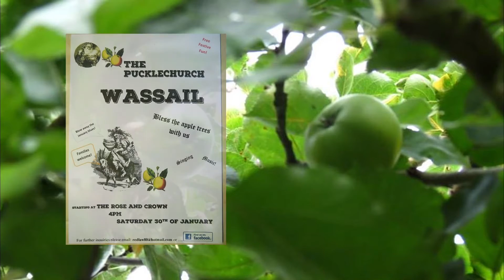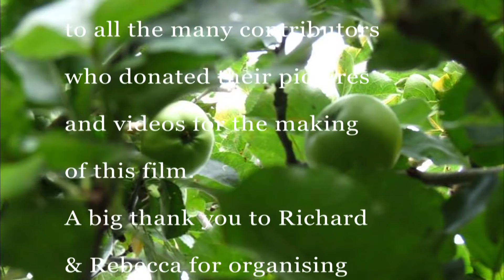Pucklechurch Wassail film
We (Winterbourn Down Border Morris Dancers) where invited to the Pucklechurch Wassailing on 29th January this year. this is a short film of that evening, made up of Videos & pictures sent to me by Richard & Rebecca who organized the evening. If you get a chance next year its a really good evening, lovely apple cake and cider. finishing up at the pub. what more do you wanted.